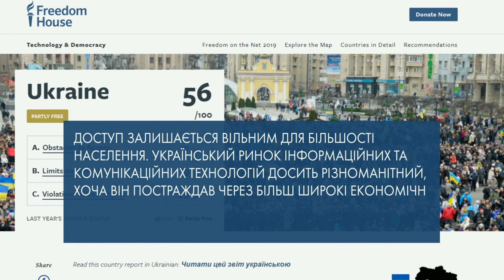В Україні підвищується рівень свободи в інтернеті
В України підвищується рівень свободи в інтернеті. Про це у своєму щорічному звіті повідомили правозахисники міжнародної організації Фрідом хаус.